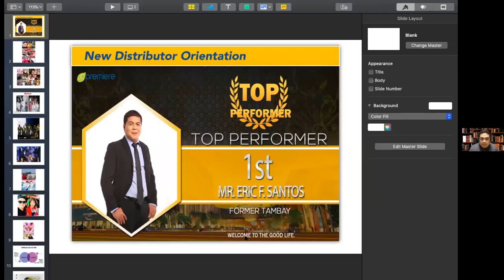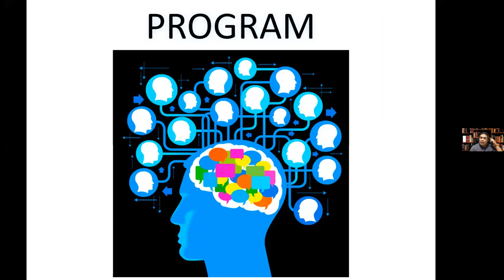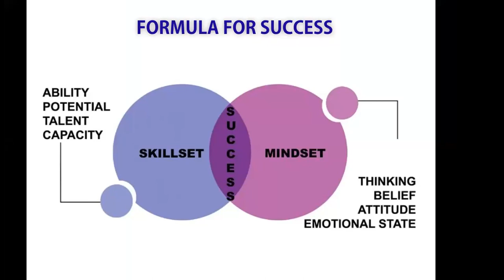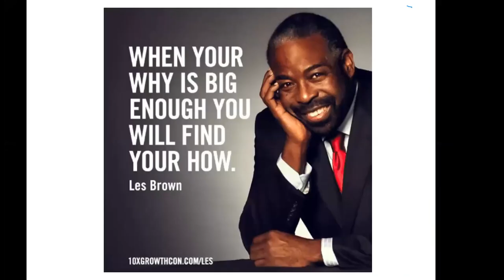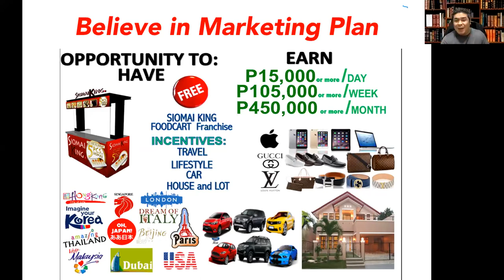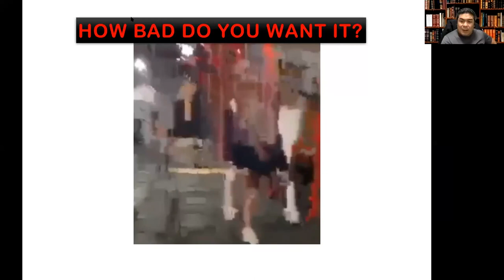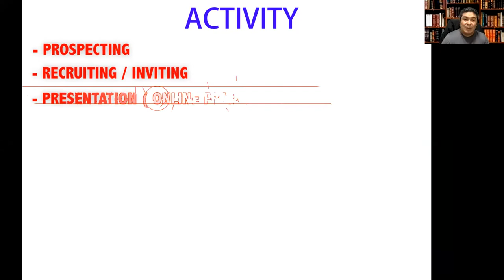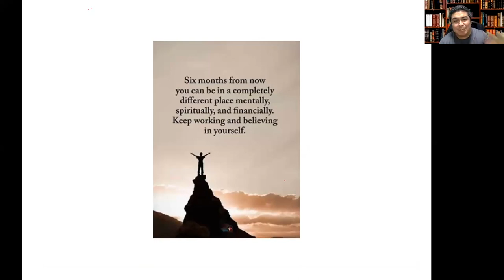NDO by GM Eric Santos - JC Business / Team Believers 2021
Will help a lot of entrepreneurs even if your from other companies. ^_^